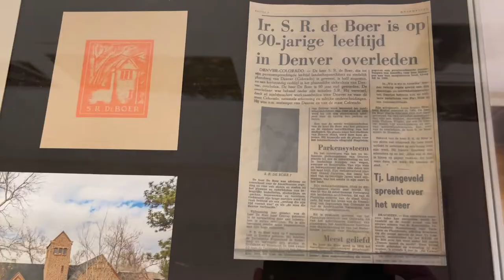Drachten was het begin – 100 jaar Papegaaienbuurt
De ‘Papegaaienbuurt’ in Drachten bestaat bijna 100 jaar. In april 1922 werd het project van de gemeentearchitect Cees Rienks de Boer en kunstenaar Theo van Doesburg officieel opgeleverd. In Museum Dr8888 is daarom tot 3 april de Tentoonstelling ‘Drachten was het begin – 100 jaar Papegaaienbuurt’ te zien. Ook is er vleugel ingericht over Sake Rienk de Boer, de in Nederland onbekende broer van Cees Rienks de Boer, die in de Verenigde Staten naam maakte als landschapsarchitect en stedenbouwkundige.